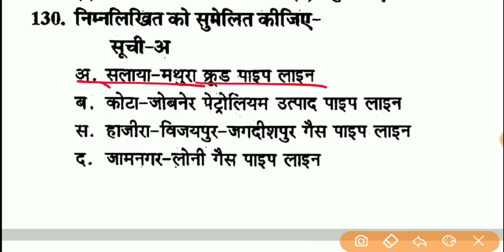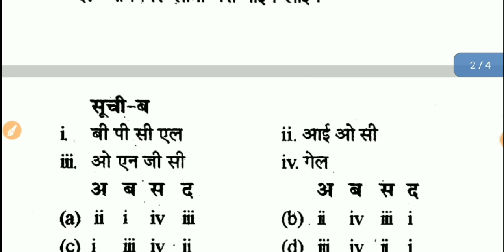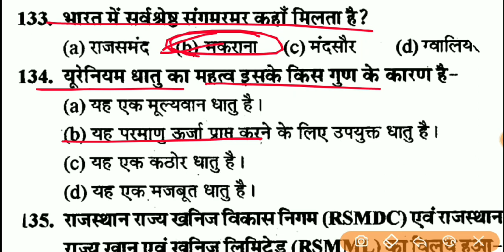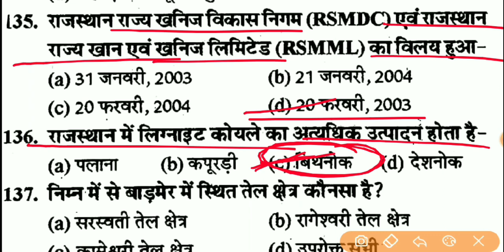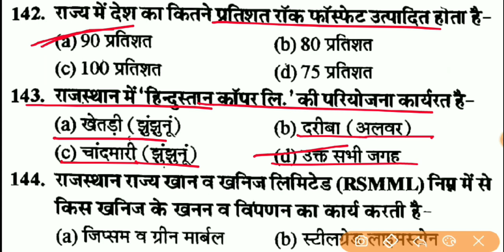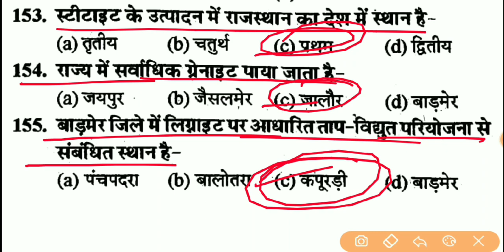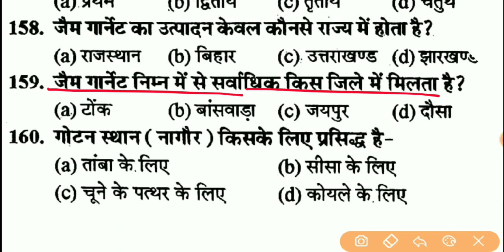राजस्थान भूगोल // Rajasthan Geography Quiz in Hindi // राजस्थान भूगोल क्विज - 38 , Rajasthan Gk Quiz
Hello दोस्तों, AARADHYA RAS ACADEMY YouTube channel में आप सभी का स्वागत है l
मित्रों राजस्थान भूगोल की क्विज शुरू की गई है जिसमें रोजाना आपको 40 प्रश्न दिए जाएंगे जो आपकी परीक्षा के लिए बहुत ज्यादा महत्वपूर्ण हैं l